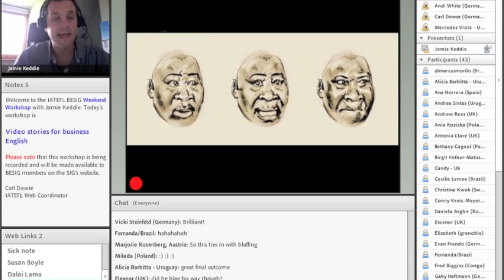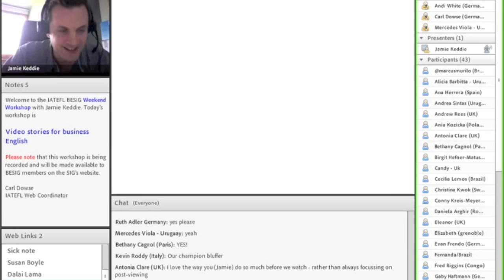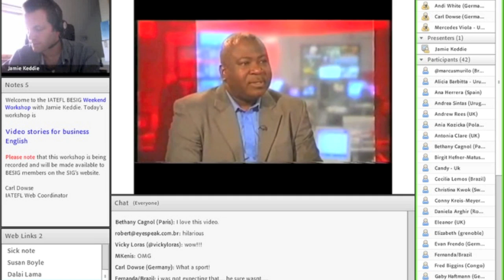Jamie Keddie Clip 2